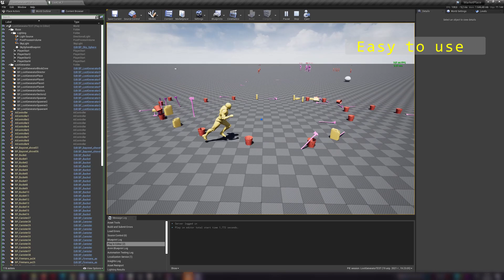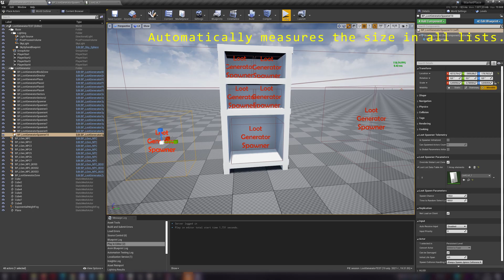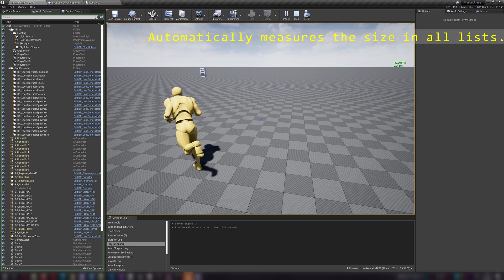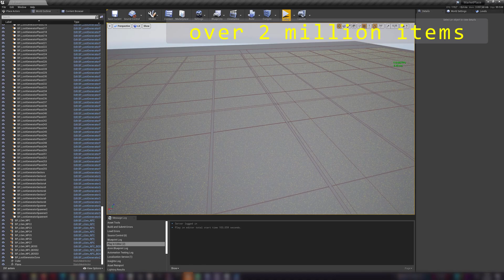Loot Generator - Full control on loot!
This is a great tool to completely solve all the issues with spawning loot. You can manually adjust the size of the spawner, all the loot from the list will calculate the size and will spawn only those objects whose size is suitable for a given point. Items will no longer spawn through textures. You can make as many loot lists as you like. Adjust the respawn time, the chance to spawn and the time to remove the object. The system itself tracks whether the loot has been taken in order to start counting the time until respawn. There is a tool for spawning loot from the NPC. Tool for spawning loot on huge territories. Tool for setting global zones - you specify a specific territory and loot lists and your spawners and NPCs will spawn loot from these lists. A powerful optimization algorithm is used - there is no difference between 100 items of loot or 100,000. This system is suitable for any project. The greater the amount of loot in your project, the greater the performance benefit.